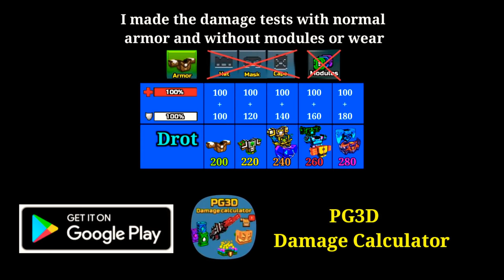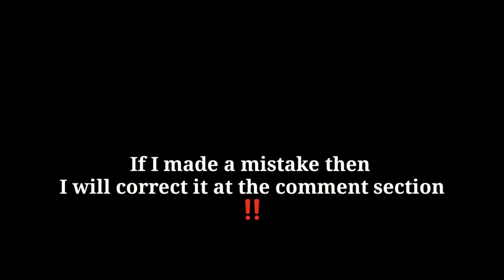Traders Van | High Damage Snipers - Pixel Gun 3D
👋Hey guys!
Today I show you the review of traders van weapons in pixel gun 3d

0:00 - Casanova
0:22 - Champion Peacemaker
0:43 - One Shot
0:54 - Anti Champion Rifle

About me:
I have 5 accounts
3 clans: PIXEL LEGENDS ID:19135669